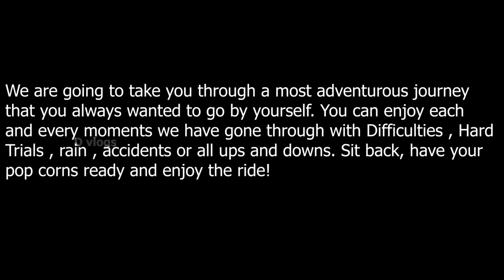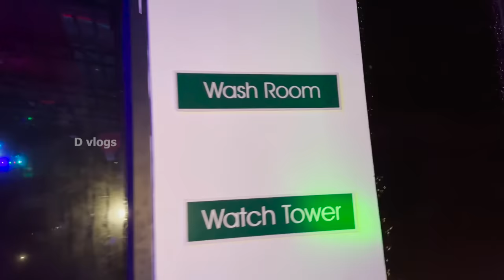Terrifying Ride Out Of Limits | Motorcycle Failed Out Of Accident & Crashes, Part 2